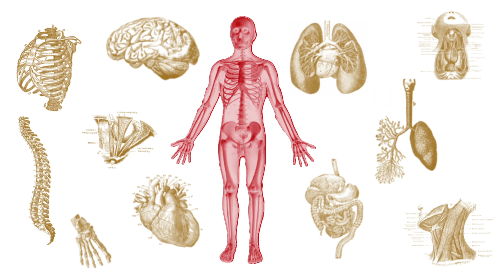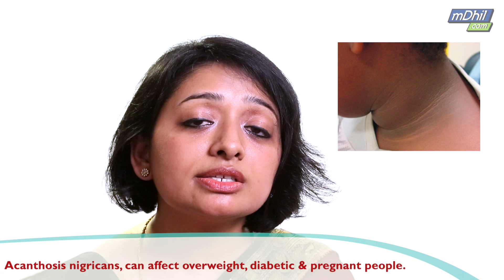How to Treat Skin Pigmentation- Episode 3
Dr. Pakhi explains how lighter and darker skinned people can be affected by pigmentation and discolouration of the skin. She considers where the color is located, like the epidermis, and suggestions peels and microdermabrasion treatments for dermal and deeper colours. Some pigmentation can be caused by lifestyle choices!

Thank you to Kaya Skin Clinic!